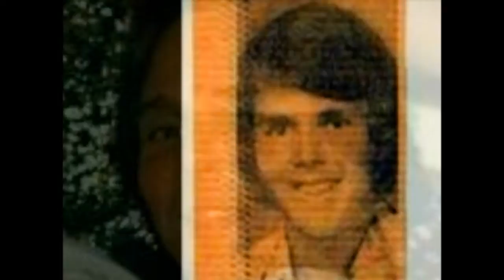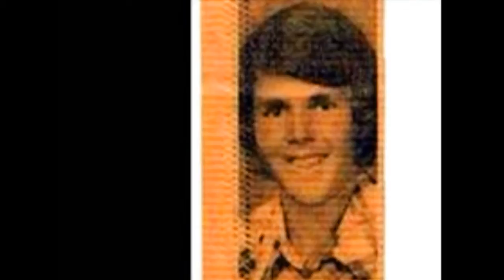Brant Baker Shekinah Fellowship Long Beach "Without doing a thing Jesus paid it all!" #608 8-11-84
There is worship and some preaching on this tape.

I think Brant knew he wasn't long for this world at this time.

He passed away Nov 26 1985